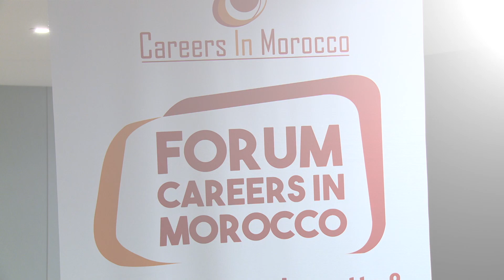France: Les compétences marocaines affluent au Forum Careers in Morocco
Le Forum «Careers in Morocco», a organisé une nouvelle édition, à Paris. Ce forum est dédié au recrutement des compétences marocaines à l'étranger. Il a été marqué par une grande affluence des compétences marocaines mais aussi maghrébines et africaines.